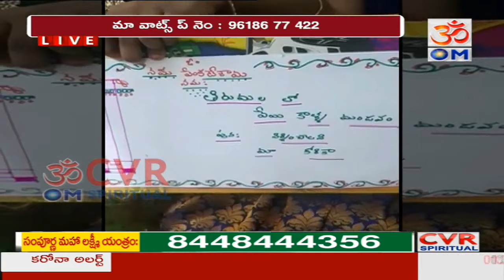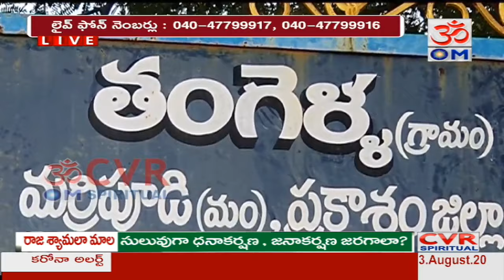తిరుపతిలో వెయ్యి కాళ్ళ మండపం నిర్మించాలి...| ఆలయాల్లో ఆటంకాలు|CVR OM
CVR OM Live | CVR Spiritual Channel | CVR OM
➦ FOR MORE OM CVR VIDEOS

CVR OM, a satellite devotional channel in Telugu which caters to the people of all religions. CVR OM, South India's latest Telugu devotional channel, features fiction and non-fiction Programmes. Daily devotional news, Weekly Special Programmes and devotional programs and special famous spiritual Gurus like Sri Sadguru Jaggi Vasudev, Sri Sri Ravishankarji , Sri Matha Amrithanandamayi and others.